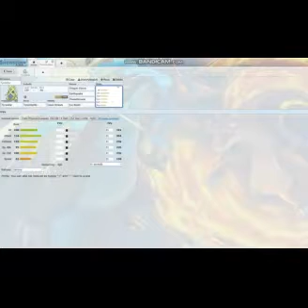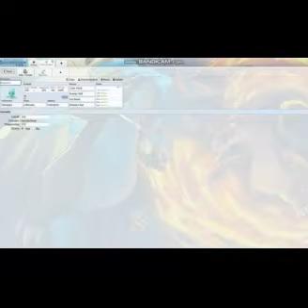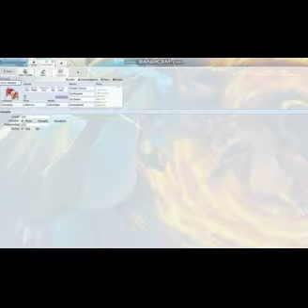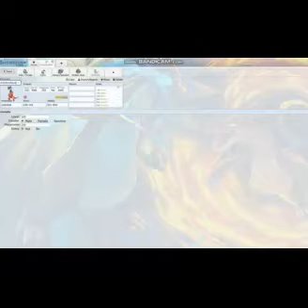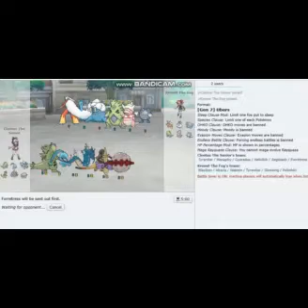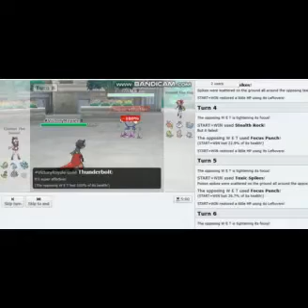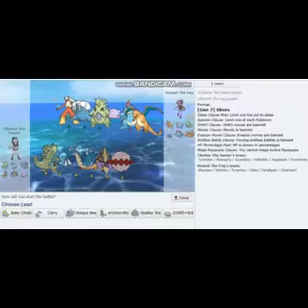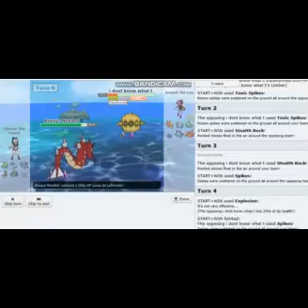Comp with will pt2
Part 2 to this series